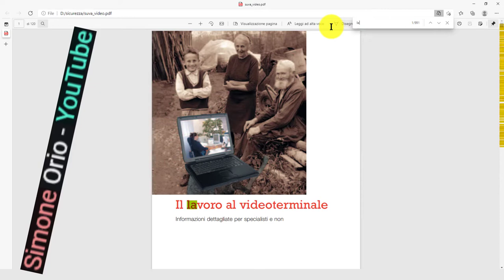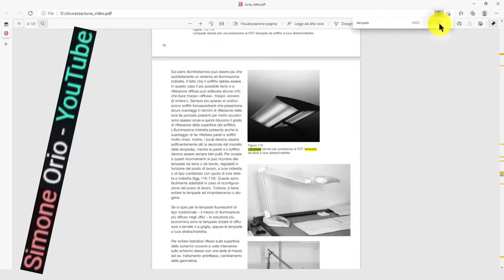CTRL+F come cercare in PDF